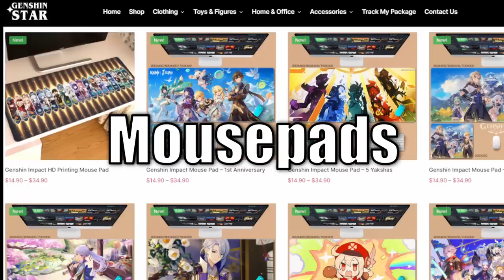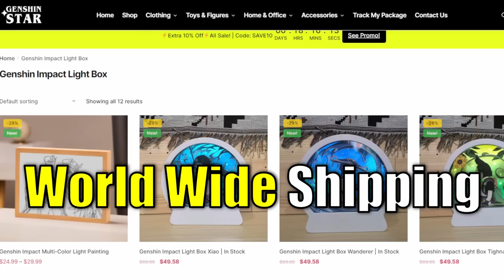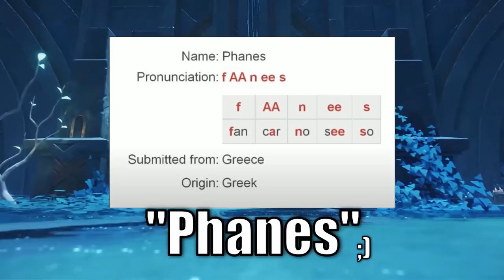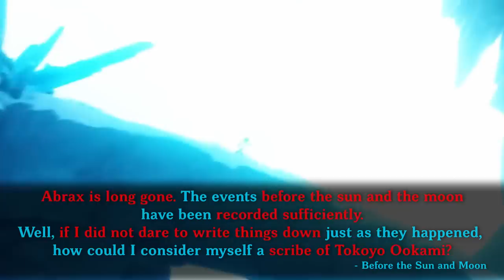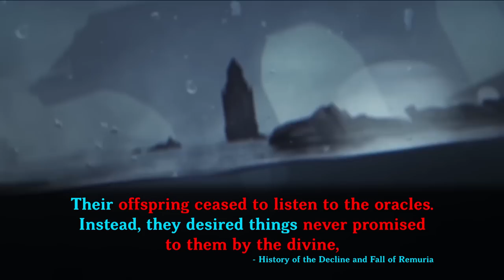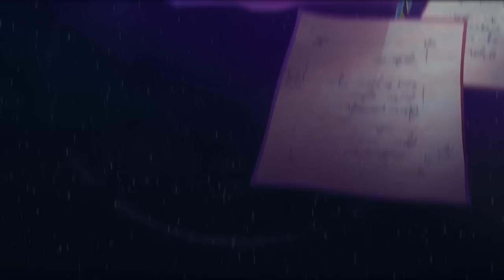Genshin 4.0 - What Really Happened Before The Archons? Revisiting Old Worlds | Genshin Lore & Theory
00:00 Start
01:20 Era of Dragons
03:57 Primordial Era
07:26 Era of Divine Envoys, Seelie
09:41 The Last Seelie
10:14 Sal Vindagnyr
11:18 The Void Era